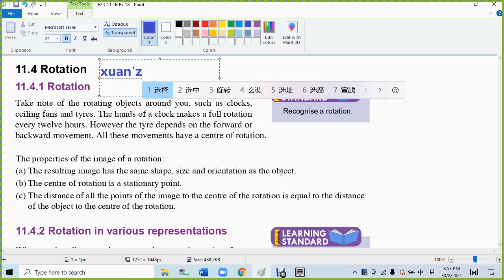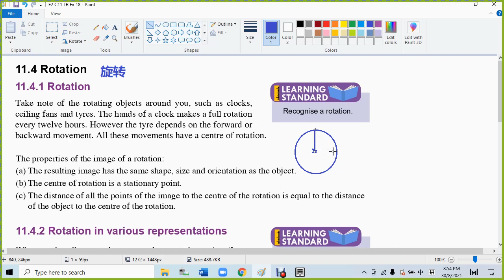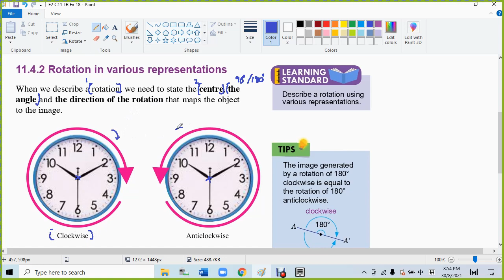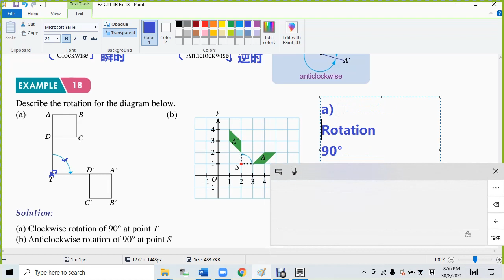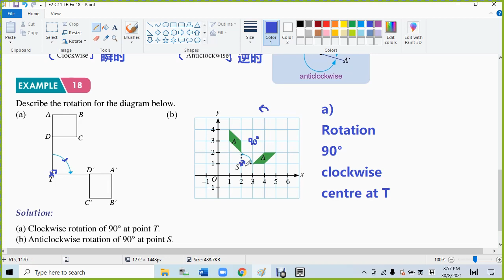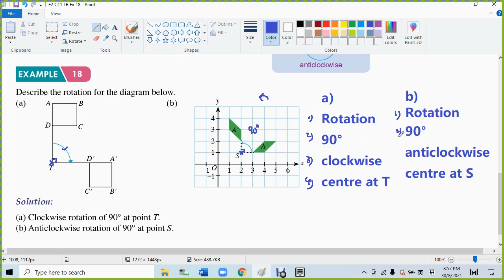F2 C11 TB Ex 19 1